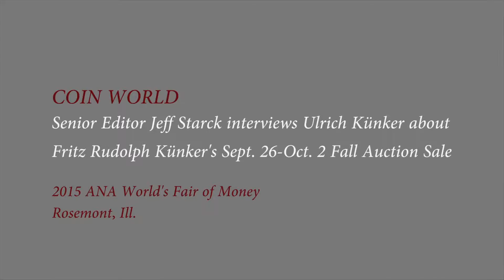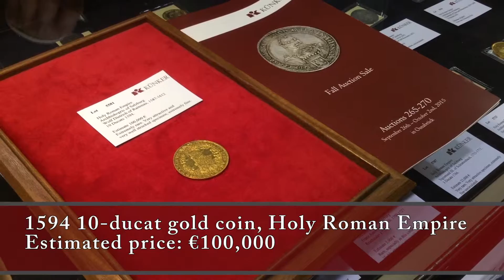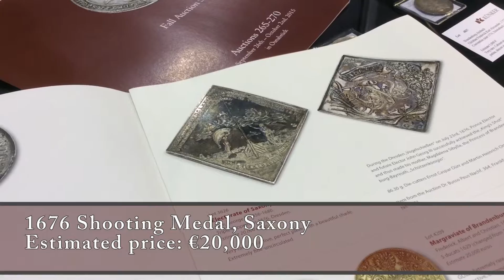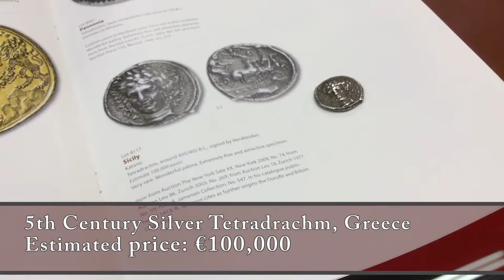Künker auction offers German, ancient Greek rarities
German auction firm Fritz Rudolph Künker continues to bring thousands of coins and medals to the market in its week-long auctions events. The latest extravaganza begins Sept. 26 and continues through Oct. 2.